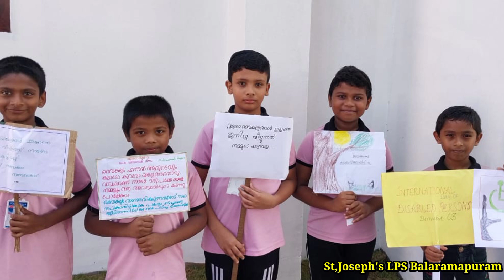വിളംബരജാഥ | ലോകഭിന്ന ശേഷി ദിനം | ബാലരാമപുരം ബി.ആർ.സി | ഇൻക്ലൂസീവ് കായികോത്സവം 2023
സെയ്ൻ്റ് ജോസഫ്സ് എൽ.പി.എസ് ബാലരാമപുരം